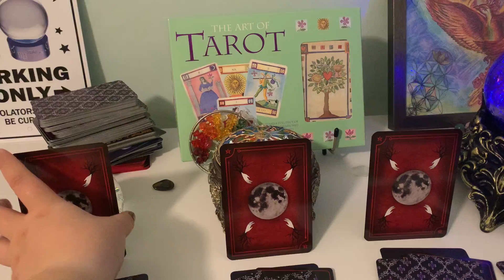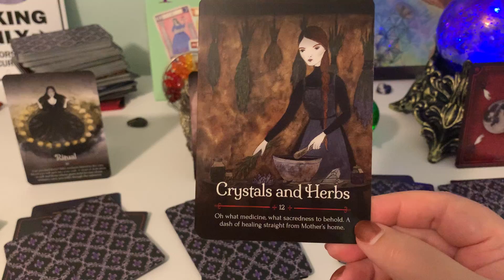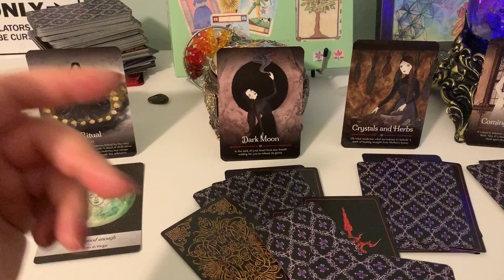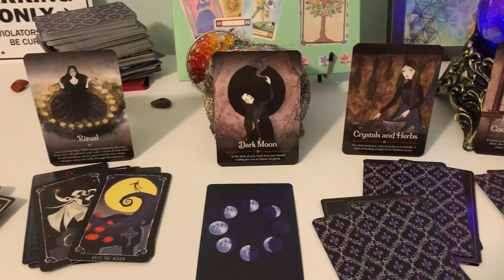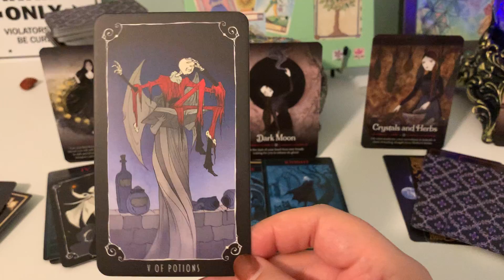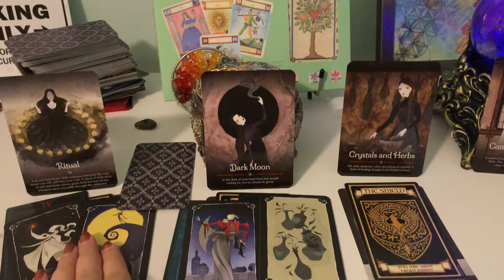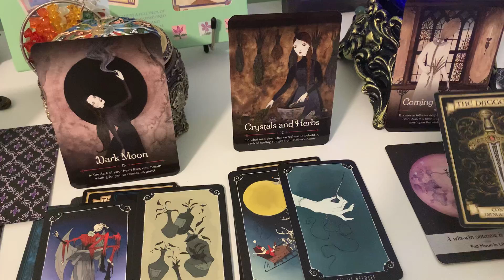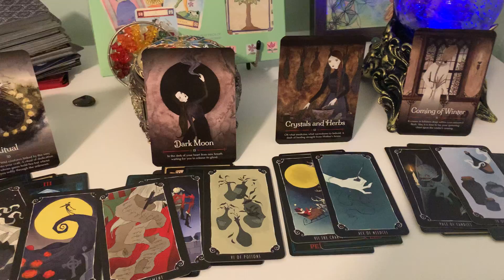November Predictions Crystal Ball 🔮 Group 2